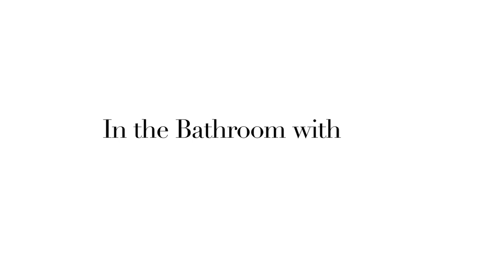In the Bathroom with Zanna Roberts Rassi Part Two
Products mentioned:

Milk Makeup Mini Sticks

Milk Makeup Glitter Stik

Milk Makeup Blur Liquid Matte Foundation

Milk Makeup Sunshine Skin Tint SPF30

Milk Makeup Sunshine Oil

Milk Makeup Hydrating Oil Stick

Milk Makeup Blur Stick

Milk Makeup Flex Concealer

Stila Illuminating Liquid Foundation

Charlotte Tilbury Lip Cheat

Milk Makeup Eye Vinyl

Marc Jacobs Highliner Gel Eye Crayon

The Blue Cocoon Beauty Balm

Sunday Riley Luna Sleeping Night Oil

Kat Burki Retin C Treatment Complex

Milk Makeup Matcha Cleanser

Milk Makeup Matcha Toner

Eve Lom Moisture Mask

Chanel Hydra Beauty Creme

Sam McKnight Lazy Girl

Christophe Robin Regenerating Mask with Rare Prickly Pear Seed Oil,

Stella McCartney Stella Eau de Parfum